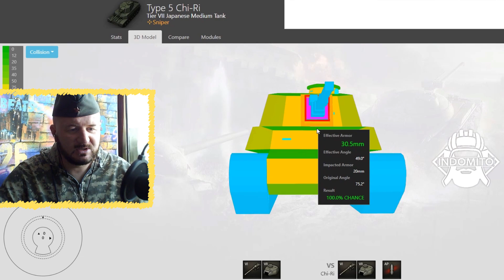Обзор Type 5 Chi-Ri средний танк Японии | Type5Chi-Ri гайд | Chi-Ri как играть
Обзор японского среднего танка Type 5 Chi-Ri в лучшей игре world of tanks или wot. Как играть на Type 5 Chi-Ri, все это вы увидите в нашем видео сегодня, Chi-Ri гайд  поможет вам разобраться в настройке и управлении данного танка, характеристики Type 5 Chi-Ri.

Type 5 Chi-Ri в игре
Исследование и прокачка
Средний танк Type 5 Chi-Ri исследуется на Type 4 Chi-To за 52 650

Комментарии к прокачке
Изучение в первую очередь ходовой Type 5 Chi-Ri Plan 2 повысит маневренность танка и увеличит максимальный допустимый вес что даст возможность установить новые модули или оборудование, так как без неё не возможно поставить топовое орудие и тяжелое оборудование.
Орудие 7.5 cm Tank Gun Type 5 Model I повысит урон, бронепробитие и скорострельность. Может быть исследовано на Type 4 Chi-To.
Вторая башня Type 5 Chi-Ri Plan 2 немного увеличит обзор и увеличит прочность на 100 единиц.
Топовое орудие 7.5 cm Autoloading Tank Gun Type 5 обладает хорошим бронепробитием для своего уровня, а кассета заряжания делает его очень эффективным на поле боя, к тому же оно чуть точнее и быстрее сводится.
Двигатель Kawasaki Type 98 V-12 прибавит мощности, также данный силовой агрегат в два раза легче стокового, что положительно повлияет на динамику движения.
Радиостанция Type 96 Mk. 4 Bo — увеличит дальность связи. Должна быть исследована ранее на Type 3 Chi-Nu. Самая лёгкая из доступных радиостанций. Рекомендуется к использованию.
Радиостанция Type 3 Otsu — незначительно увеличит дальность связи, но уменьшит удельную мощность.
Радиостанция Type 3 Ko — увеличит дальность связи, но весит больше полутонны. Вдобавок, используется только на этом танке и на предыдущем. Не рекомендуется к прокачиванию, кроме как для получения статуса «элитный», не рекомендуется к установке ни в коем случае. Радиус радиосвязи машины седьмого уровня в бою практически ни на что не влияет, а использование рации массой 50 кг вместо 560 кг само по себе увеличивает удельную мощность на 0,15 л.с./т, чем не стоит пренебрегать.
Боевая эффективность
Применение этого танка в бою требует от игрока многих умений и привычек. Во-первых, из-за его габаритов и скорости ехать в группе союзных СТ по традиционным направлениям прорыва часто бессмысленно. Во-вторых из-за отсутствия брони и частых критических повреждений модулей поддерживать на Chi-Ri союзных ТТ также чревато. Поэтому самый первый вывод и руководство к действию на этом танке — чувствовать ситуацию на поле боя и пользоваться своими преимуществами.
Главная особенность танка в его орудии. Барабан заряжания на 390 единиц среднего урона, с перезарядкой в 1 секунду между выстрелами и очень быстрым сведением. По сути своей оно является промежуточным орудием, но с добавлением барабана. Но нужно помнить о посредственном бронепробитии в 155 единиц обычным и 186 "золотым" ББ-снарядами, что в купе с частыми попаданиями в бой с танками 9 уровня не позволяет своевольно разъезжать по полю боя, раздавая урон попавшимся противникам. Поэтому игрок должен знать уязвимые места танков и уметь их поражать. В таком случае Chi-Ri становится смертоносным — даже если один снаряд не попал в цель, быстрое сведение и перезарядка позволят игроку скорректировать огонь и доставить остальные удары по назначению.
Также одним из скрытых достоинств танка является его недооценка противником. Эта машина не столь распространена в случайных боях, и многие игроки не осознают ее опасности. Например, в клинче с T29 Chi-Ri почти гарантированно выиграет: УВН позволяют ему стрелять в корпус Т29, нивелируя углы наклона брони, и гарантированно раз в 10 секунд выдавать 390 единиц урона, получая взамен только 320. В сочетании с хорошим запасом здоровья это позволяет одержать победу над грозным противником.
Тем не менее, ожидать, что Chi-Ri будет закидывать снаряды за холмы, не стоит: башня танка находится ближе к центру корпуса, и часто корпус упирается в рельеф, оставляя башню существенно дальше от холма, чем нужно для ведения огня.

Достоинства:
точное орудие с барабаном заряжания и высоким темпом стрельбы;
хорошие УВН;
хороший запас прочности.

Недостатки:
большие габариты;
тонкая броня;
плохая динамика и низкая максимальная скорость;
низкое бронепробитие орудия даже специальными боеприпасами;
частые повреждения модулей и членов экипажа.